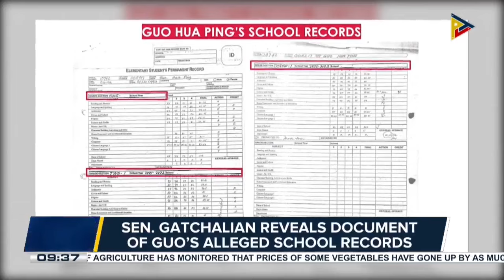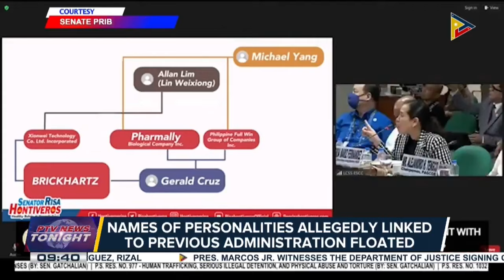Senate panel cites suspended Bamban Mayor Alice Guo, several others in contempt